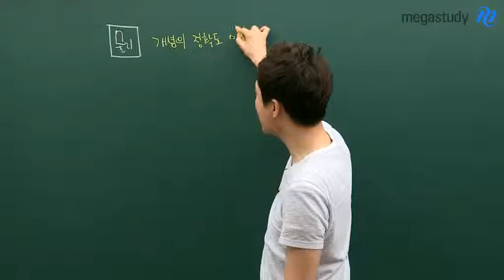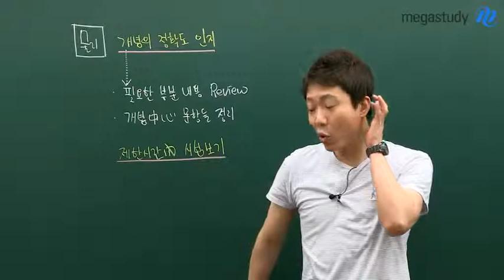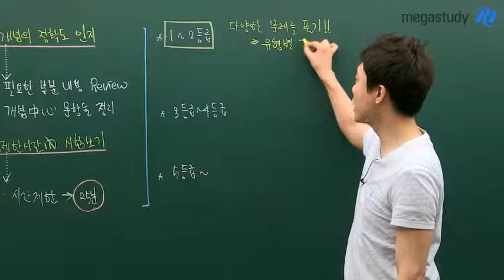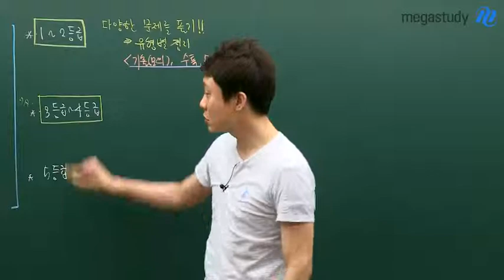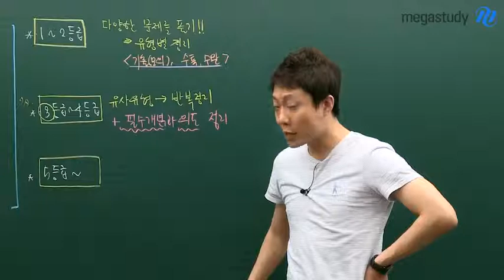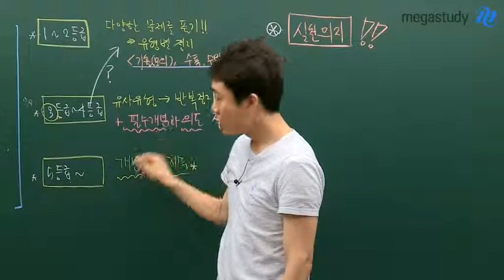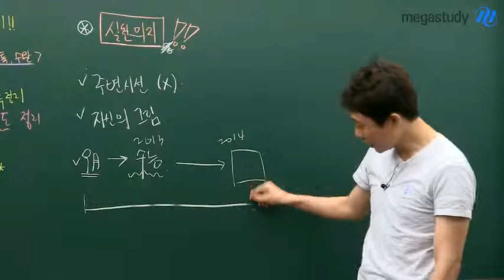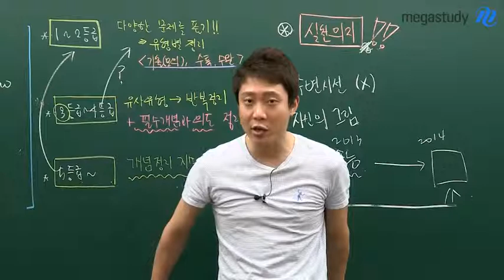[메가스터디][물리_김재현] 9월 모의고사! 최대한의 성과를 내고 싶다면?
9월 모평까지 남은 시간동안 최대한의 성과를 낼 수 있는 방법과 조언을 해드립니다. 가장 중요한 것은 실천 의지! 잊지 마세요! - 합격불변의 법칙 메가스터디